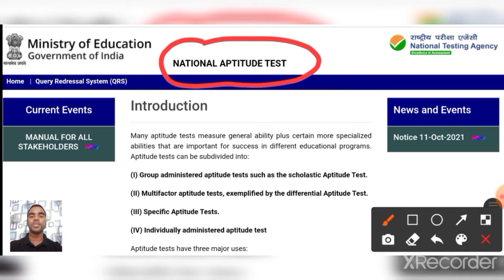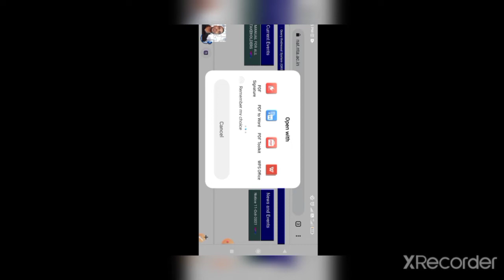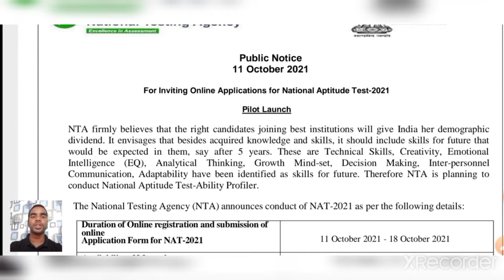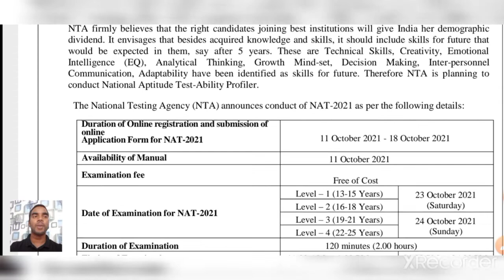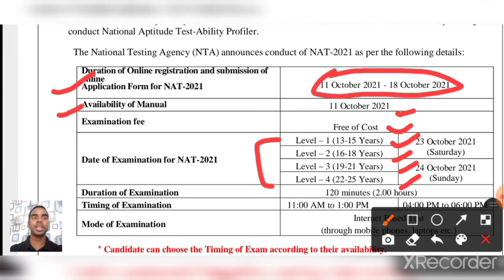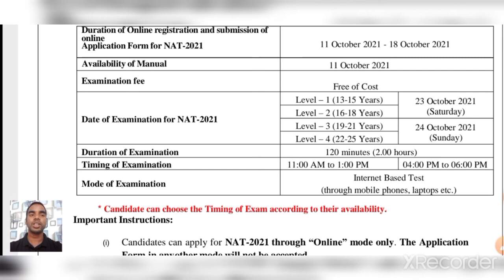News: NTA Launched National Aptitude Test for All students from 13-25 Yrs age group || Future career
to apply click here ;